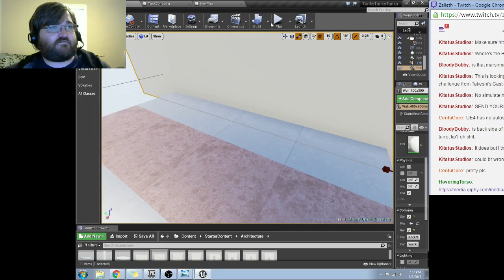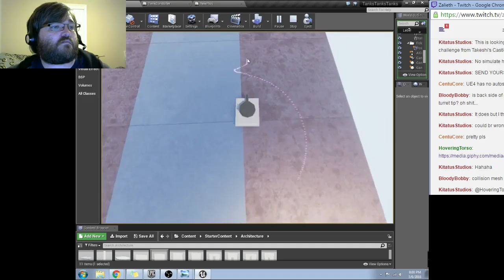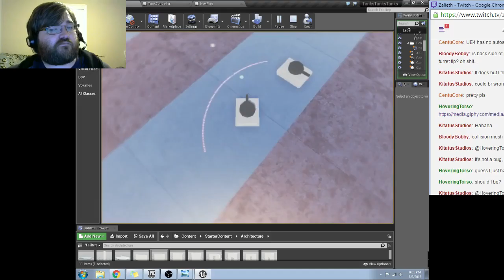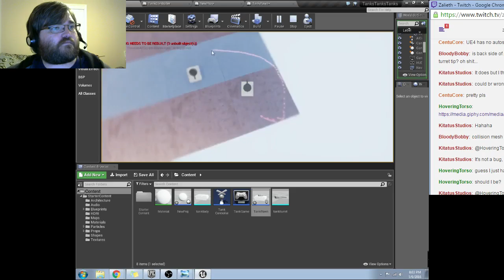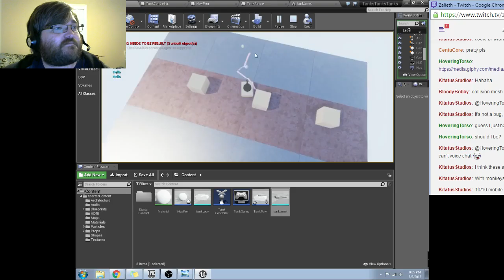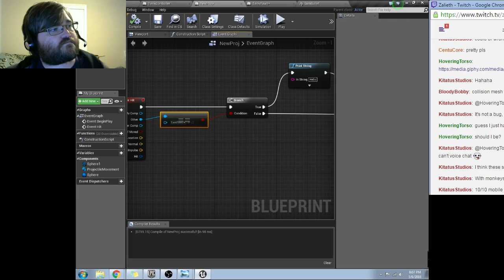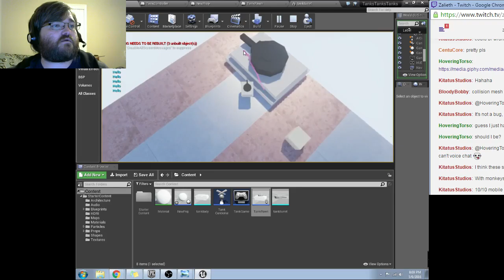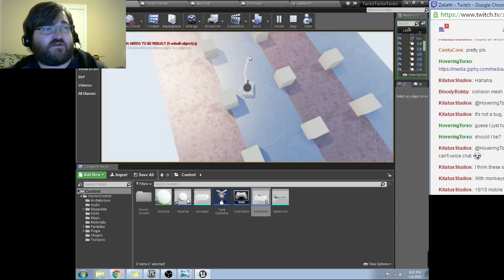Tanks, for watching! (Part 3)